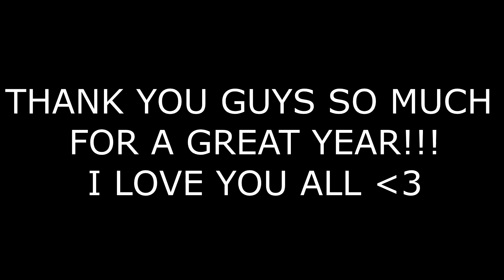"THANK YOU... VERY MUCH!!"